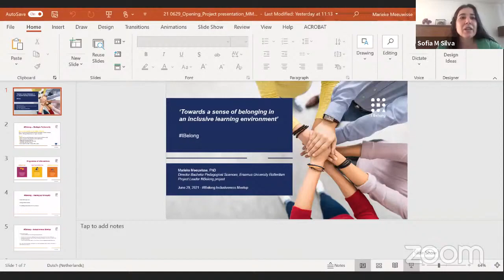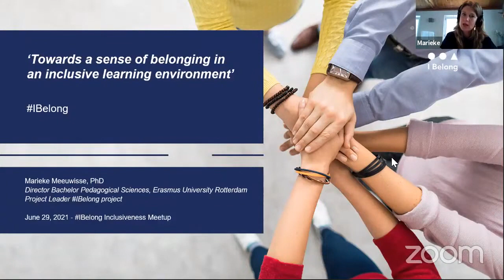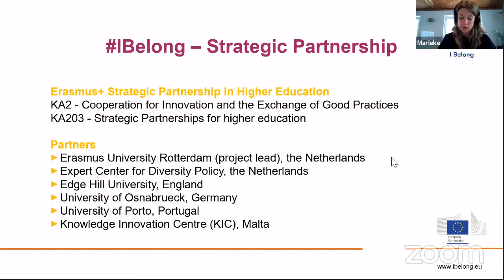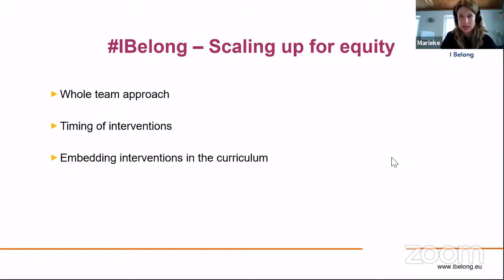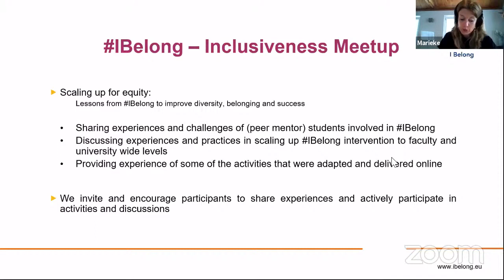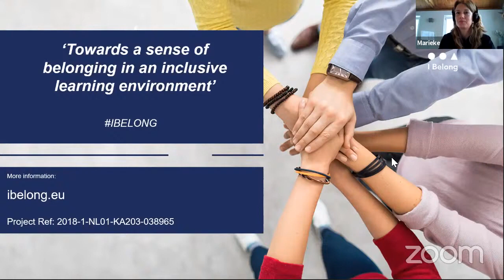IBelong at Porto University: Setting the Scene for the Inclusiveness Meetup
Introductory notes by Sofia Marques da Silva (CIIE-FPCEUP – IBelong UPORTO team leader, PT) and Marieke Meeuwisse (Associate Professor in Educational Sciences and IBelong project leader, EUR, NL)